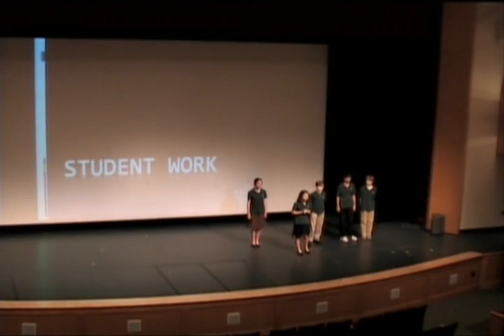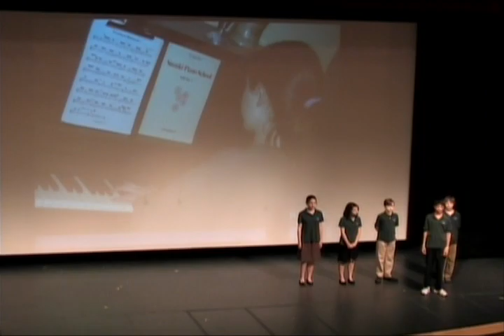TEDxYouth@StJohns - The Post Oak School - Student Work